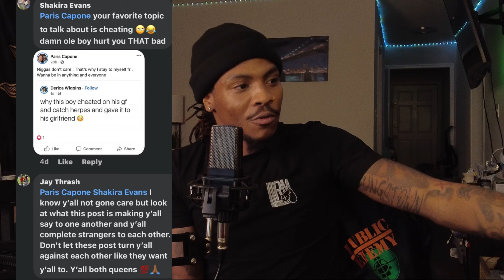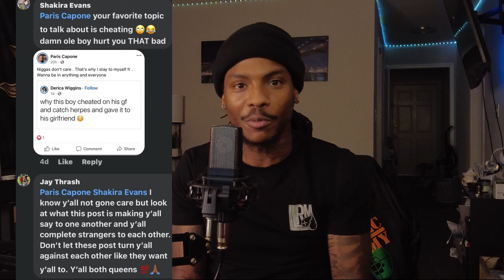Black women have manipulated the phrase “Protect Black Women”